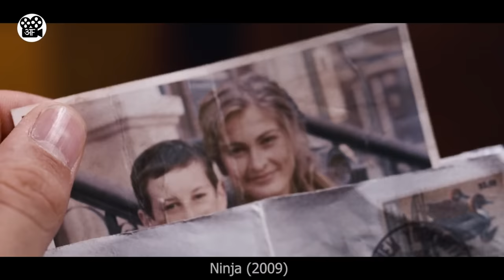Ye NINJA 100 ko Akela sambhal lega | Film/Movie Explained in Hindi/Urdu | Movie Story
This is a Movie Explanation video about a guy who is an excellent fighter, and his master wants him to take over kung fu school, but one of his students gets jealous and starts a fight with all of them.